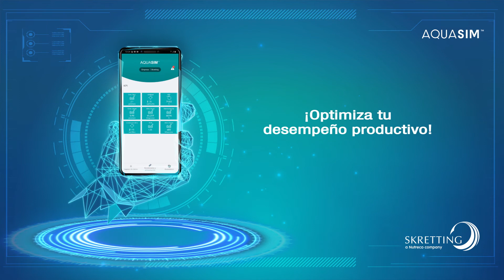Skretting Aquasim - Intro